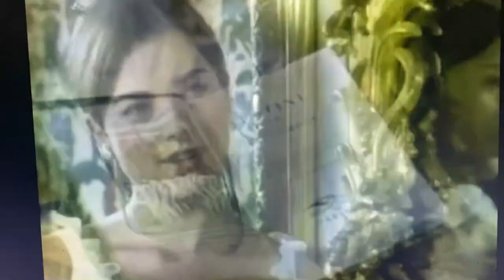Favorite Movie Trailers: Quills!